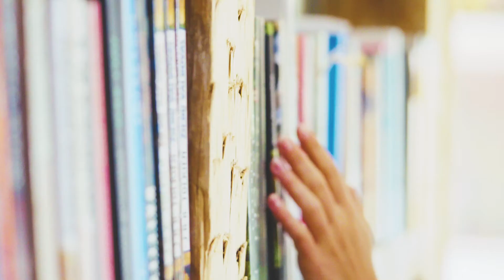Instagram shorts | Moods | with Aušrinė Šerpenskaitė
Thanks a lot @moods.lt for clothes,
@agnelival for makeup
Mindaugas Šventoraitis for location,
And of course, the lovely model @ausrinne